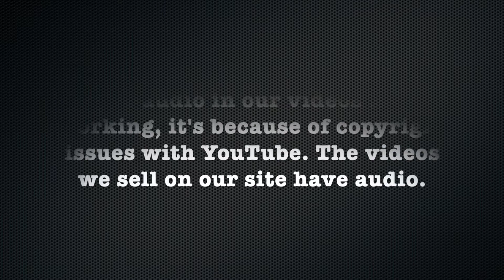Breanna LV - Pt 1: She Joins The Buzz Cut Club (Free Video)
Description:
Breanna is ready to join the buzzcut club. She goes from long brunette hair to a cute buzzcut which she loves.

Undercut to Buzzcut

Details:
Year: 2016
Hair Color: Brunette
Cuts: Long to Undercut, Undercut to Buzzcut
Dye: No
Shampoo: Yes
Cameras: 2 (front/rear) HD
Stylist/Barber: Female
Format: mp4
Runtime: 28 minutes 19 seconds